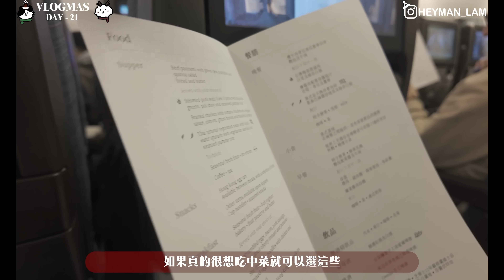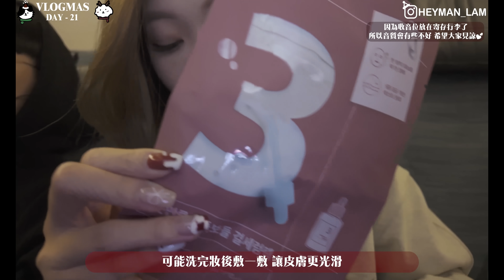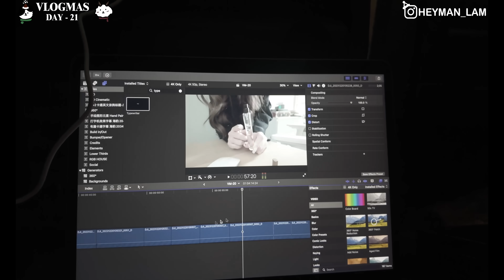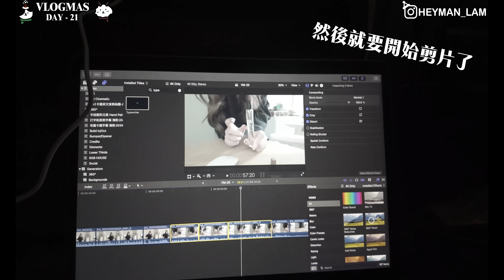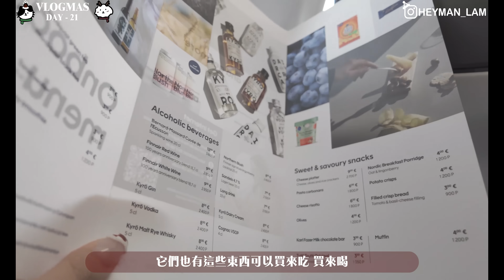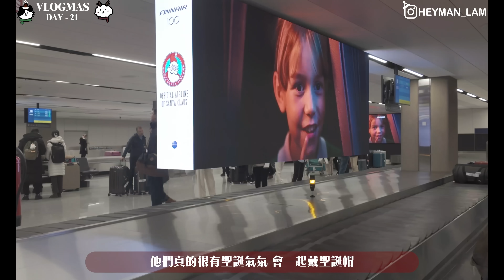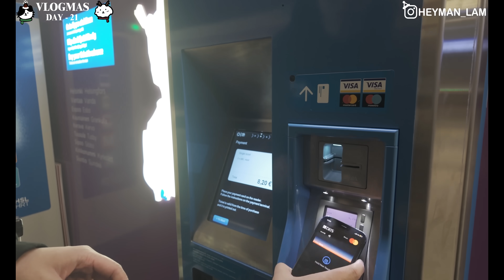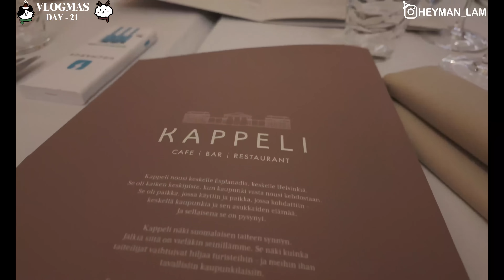🎅🏻VLOGMAS#21🎄差不多坐了24小時長途機⋯上機手袋帶什麼⁉️🧸Heyman Lam🧸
☺ FIND Me ☺

秋冬天：全臉超乾性膚質 長時間鼻子會脫皮 不出油不長暗瘡 會長黑頭粉刺 沒眼紋但十分浮腫 ＊眼皮和咀唇常敏感

☺ 身高: 160cm

☺ Camera 相機：Canon M50

☺ Lighting 燈光：環型燈